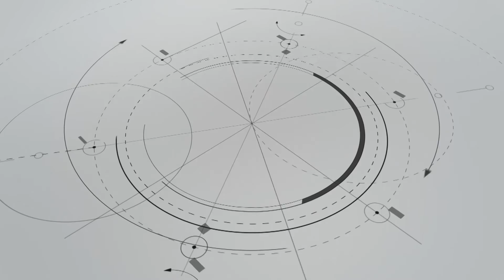Bangladesh bans Zakir Naik's Peace TV and other top evening stories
1.Fresh clashes in Kashmir
Tensions are high in Jammu and Kashmir after a top militant of Hizbul Mujahideen was killed. One police officer died after protesters pushed his vehicle into a river.
The death toll has now climbed to 19 and 200 others are hurt

2.Bangladesh bans Zakir Naik's Peace TV
Bangladesh government has banned Peace TV Bangla, a channel run by controversial Islamic preacher Zakir Naik. This move comes after it was reported his speeches inspired some of the Dhaka cafe attackers

3.Bin Laden's son threatens revenge
The son of former Al Qaeda leader -- Osama Bin Laden -- has threatened revenge for his father's death. Hamza bin sent an audio recording to continue al Qaeda's fight against the United States

4.Maldives to have its first execution in 60 years
Maldives may bring back the death penalty for the first time in 60 years. Reports say the government could execute a convict -- 22-year-old Hussain Huaam Ehhammadh. He's charged with the murder of an MP in 2012. This move comes after president Abdulla Yameen refused to intervene in Hussain's case.

5.South Sudan: Fresh gunfire reported in Juba
At least 270 people have died in South Sudan's capital of Juba. Gunfire was heard near army barracks and a United Nation base. The violence has continued there for the past 3 days

6.Australia's ruling conservatives declare victory
Australia's Prime Minister Malcolm Turnbull has declared victory for the ruling conservative party in the general elections. The votes are still being counted  but the leader of the opposition leader party Bill Shorten-- conceded defeat